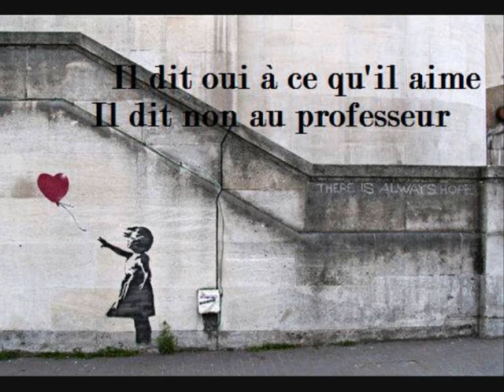Τελευταίο Θρανίο - Διονύσης Τσακνής -- Teleutaio Thranio - Dionysis Tsaknis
Το τραγούδι του Διονύση Τσακνή "Τελευταίο Θρανίο" από το δίσκο ΓΕΦΥΡΕΣ.
Στο clip εμφανίζονται οι στίχοι από το ποίημα "Le cancre" του Jacques Prevert.

"O τελευταίος χορός" (στίχοι/ μουσική: Διονύσης Τσακνής)
Ο τελευταίος χορός ας αρχίσει
Με μια χαρούμενη κι ατέλειωτη νότα
Και μιας και θα'ρθει, πες του να κλείσει και την πόρτα
Το τελευταίο φιλί να κρατήσει
Κι ας χαμηλώσουν επιτέλους τα φώτα.

Μια τελευταία ματιά να προλάβω
Η τελευταία εντύπωση μένει
Κι εγώ που αργώ τόσο πολύ να καταάβω
Μια τελευταία ευκαιρία μου απομένει.
Το τελευταίο τσιγάρο που ανάβω
Μία υπόσχεση χίλιες φορές ειπωμένη.

Το τελευταίο θρανίο στην τάξη
Θα το κοιτάζουν οι πρώτοι με δέος
Κι εγώ, που σ'έχω μη βρέξει και μη στάξει,
Δεν είμαι ο πρώτος, αλλά θα είμαι ο τελευταίος.

Την τελευταία σου λέξη κρατάω
Ό,τι κι αν είπες, η στιγμή το επιτρέπει
Τις αρχικές μου προβλέψεις πετάω
Και στο φινάλε θα ξέρω αν πρέπει.
Στην τελευταία σελίδα περνάω
Σ'έναν επίλογο που την αρχή την ανατρέπει.

Η τελευταία μου σκέψη κι' ωραία,
είν'η ελπίδα πως πεθαίνει τελευταία.

"Le cancre" (J. Prevert)
Il dit non avec la tête
Mais il dit oui avec le coeur
Il dit oui à ce qu'il aime
Il dit non au professeur
Il est debout
On le questionne
Et tous les problèmes sont posés
Soudain le fou rire le prend
Et il efface tout
Les chiffres et les mots
Les dates et les noms
Les phrases et les pièges
Et malgré les menaces du maître
Sous les huées des enfants prodiges
Avec des craies de toutes les couleurs
Sur le tableau noir du malheur
Il dessine le visage du bonheur.